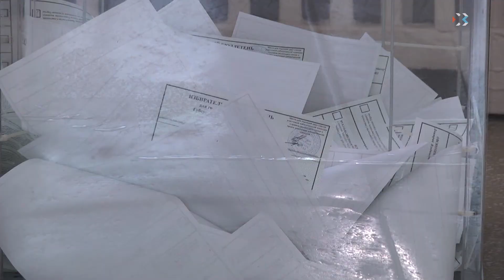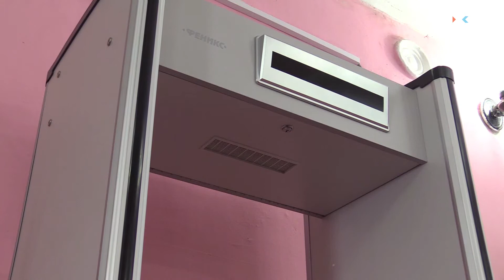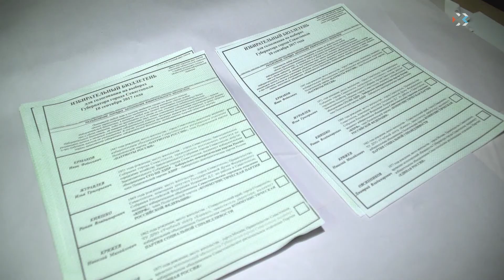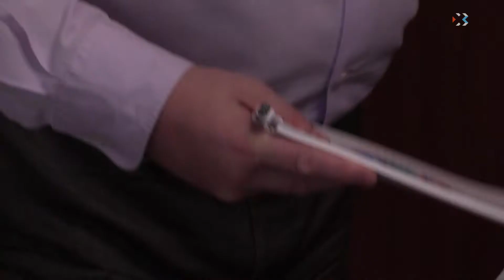Выпуск новостей от 10 сентября (15:00)